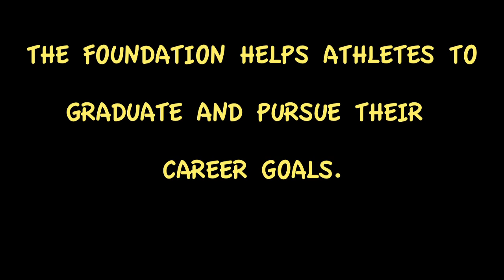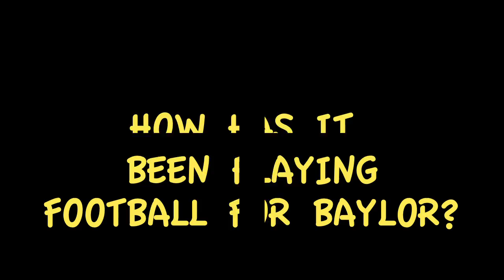Baylor Bear Foundation Promo Video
The Baylor Bear Foundation helps to provide scholarships for Baylor student-athletes.